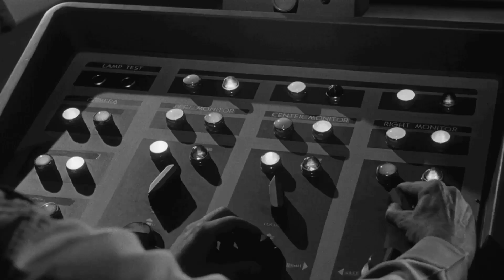The Dark Revelation: Unveiling the Unbelievable Secrets of The Outer Limits TV Series!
Bob Johnson as Anthean
Ben Wright as Elder of Luminos
William Douglas as Aabel as Eros Creature
Robert Culp as Allen Leighton
Robert Duvall as Adam Ballard
John Hoyt as 'Bifrost' Alien
Ivan Dixon as Sgt. James Conover
Edward Platt as David Hunt
Robert Fortier as Bert Hamill
Ted de Corsia as Randolph E. Branch
Jason Wingreen as Dr. Leland - coroner
Willard Sage as Chief of Staff
Douglas Henderson as Detective Lt. Runyan
Dabney Coleman as Dr. Williams
Bill Hart as Cpl. Delano
Janos Prohaska as Allen as Thetan
Martin Landau as Andro
Philip Abbott as Lincoln Russell
Henry Silva as Chino Rivera
George Macready as Dr. Marshall
Jacqueline Scott as Carol Maxwell
James Shigeta as AIO Capt. Newa
Kent Smith as Aabel
Scott Marlowe as Andre
Don Gordon as Dr. Dave Crowell
Donald Harron as Art Harris
Rudy Solari as Captain Jack Buckley
David McCallum as Gwyllim Griffiths
Geraldine Brooks as Ann Barton
Gail Kobe as Janet Doweling
Tim O'Connor as Major Clint Anderson
Peter Mark Richman as Jefferson Rome
Steve Ihnat as Lt. Philip Minns
Vaughn Taylor as Dean Flint
Walter Burke as Dr. Frederick Riner
Nellie Burt as Ethel Latimer
Leonard Nimoy as Judson Ellis
Curt Conway as Dr. Philip Mendl
Aki Aleong as Dr. Sui-Lin
Crahan Denton as Dr. Matthew James
Allyson Ames as Arndis Pollard
Sam Reese as Clyde Wyatt
Joan Camden as Ann Pearson
Dee Pollock as Pfc. Francis Hadley
William Stevens as Navigator Dexter
David Frankham as Capt. Terrence Ralph Brookman
Konstantin Shayne as Dr. Philip Fletcher
Sally Kellerman as Ingrid Larkin
Robert Doyle as Marc Lake
James Frawley as Pvt. Robert Renaldo